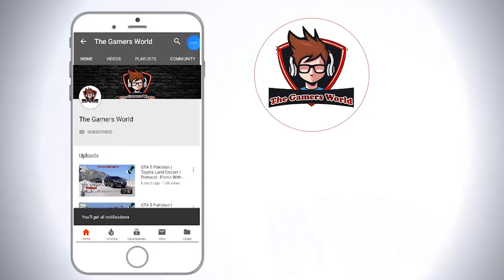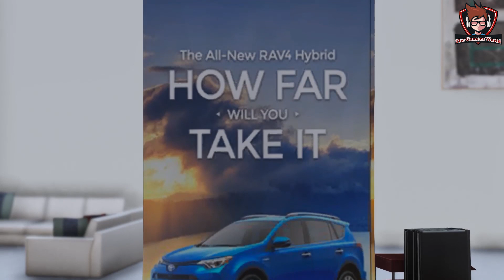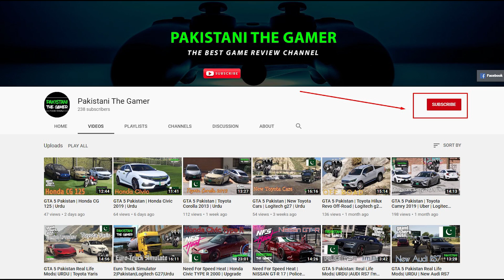GTA 5 Pakistan | Toyota Corolla 2020 Launch In Pakistan | Review & Road Test | Gamers World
Welcome To GTA 5 Pakistan And The Gamers World
In this video you will see Toyota Corolla 2020 Launch  At Toyota Dealership Review & Road Test.

Smocking Is Injurious To Health!
None Of The Character In This Video Promote Or Support Smocking.